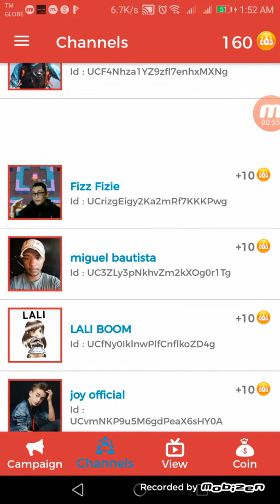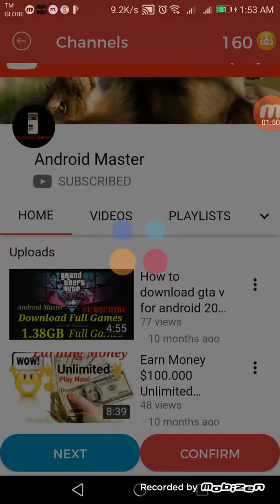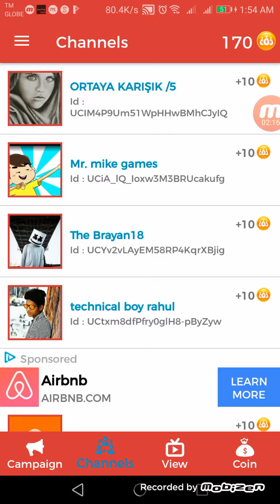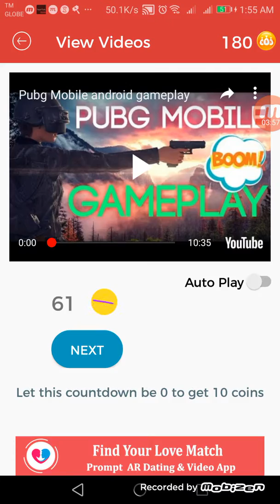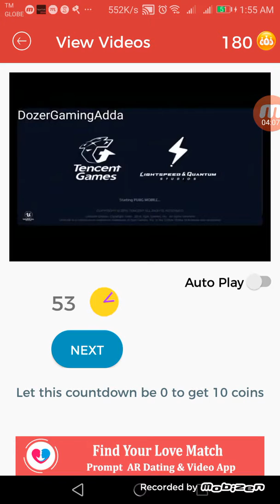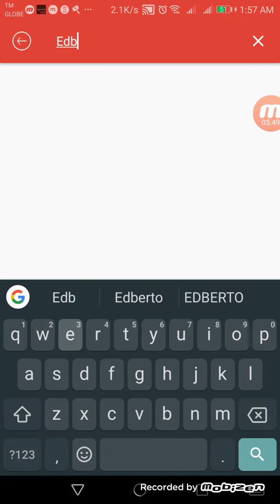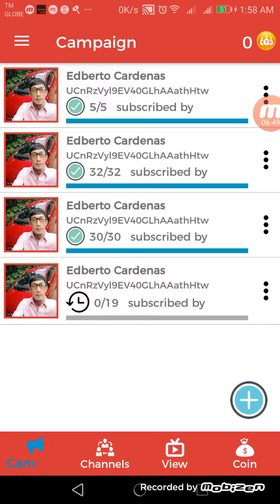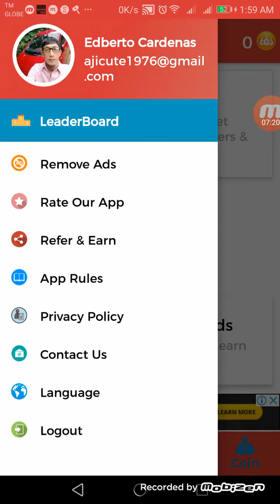Paano magkaroon ng mga subscribers?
Please click the link to create an account

Additional link you might want to watch to earn money online.

How to earn on watching YT Videos?